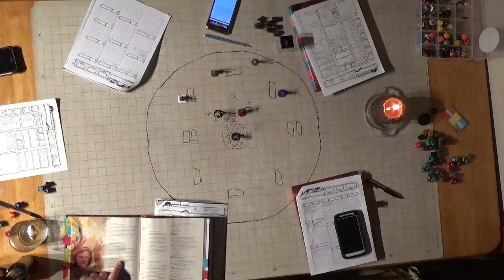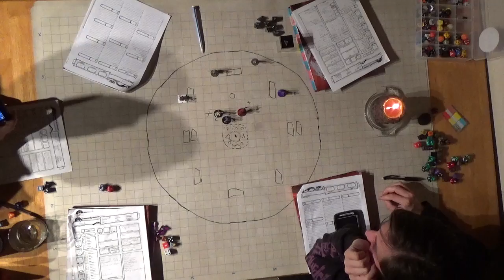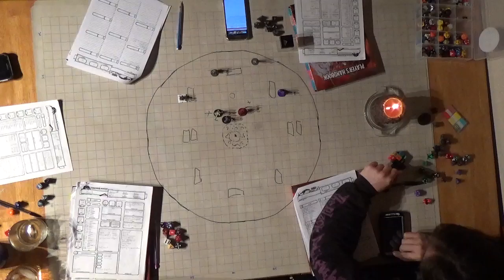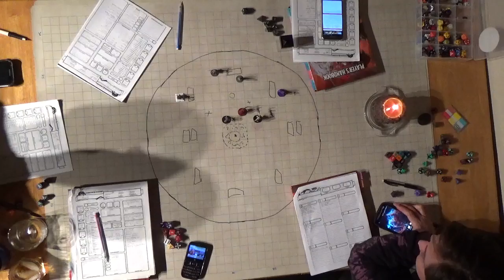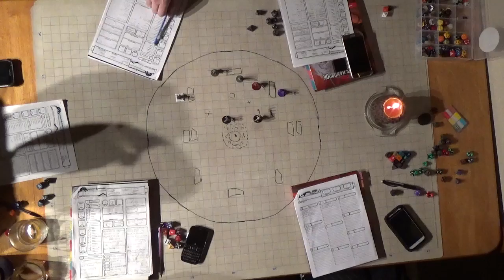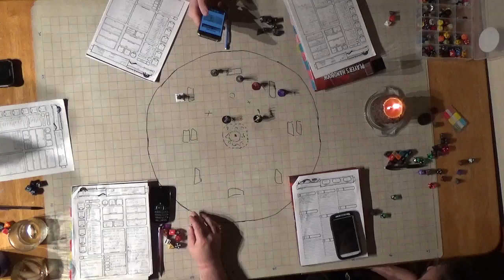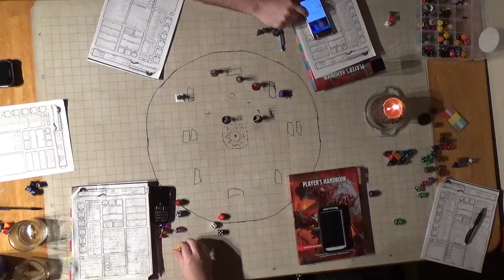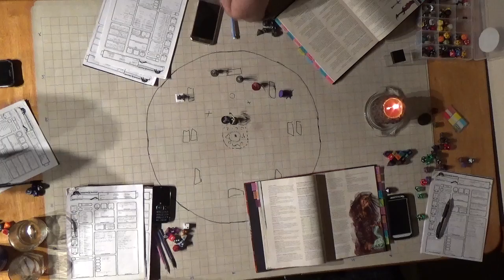C H A O S Session 12 Part 5 Devil in the LIbrary